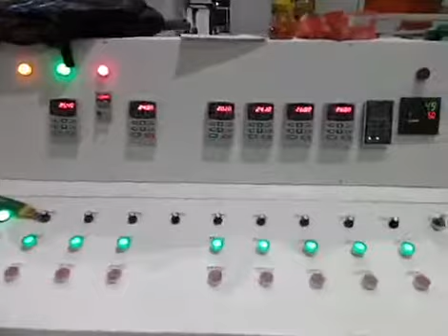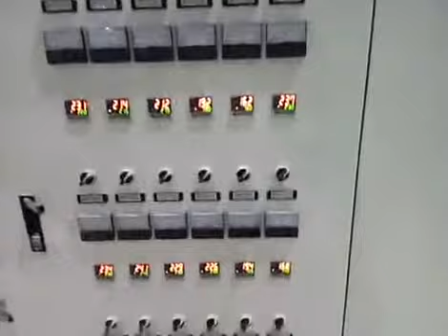XHD fully automatic 2 meter 3 layers stretch film production line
This model is our  2 meter 3 layers srtetch film machine,with high speed ,high output and with fully automatic paper core loading and unloading system. This machine can make about 8 Ton film one day and make 3 layers or 5 layers high quality film.  This machine is very popular and we sold so many every year.